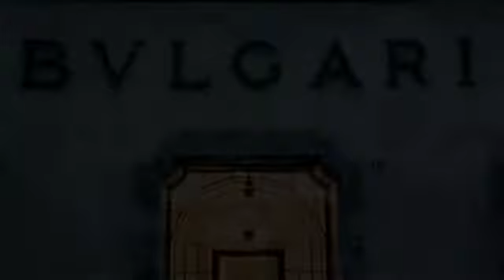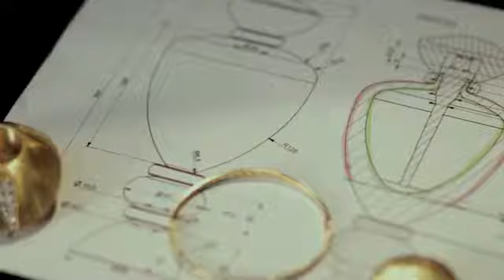Bulgari "Opera Prima"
The Bulgari house announced, Thursday, January 25,
the sale of the "Opera Prima" jewel-fragrance,
the most expensive perfume
from the history of "Haute Parfumerie".
The precious bottle, specially decorated with diamonds,
was bought by a private customer,
who paid not less than 200,000 euros.

Unveiled in 2014 on the occasion of the 130th anniversary
of the Bulgari house.
Which wanted to pay tribute to its origins and Italian know-how.
The perfume "Opera Prima" created the event.

However, the luxurious and unique character
of the perfume comes primarily from its bottle,
realized in collaboration with the famous glass factory Venini.

Molded with gold leaf, the bottle is inspired
by Roman amphora and adorns with 4.45 carats of amethyst,
250 carats of citrine, and 25 carats of diamonds.